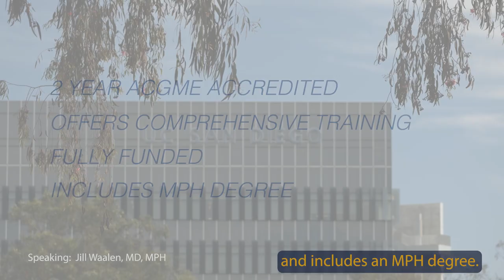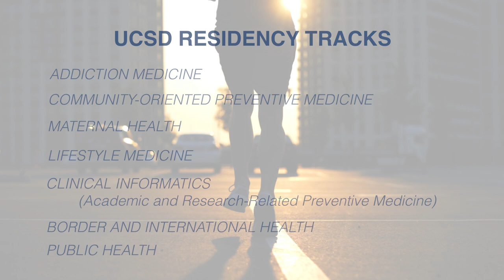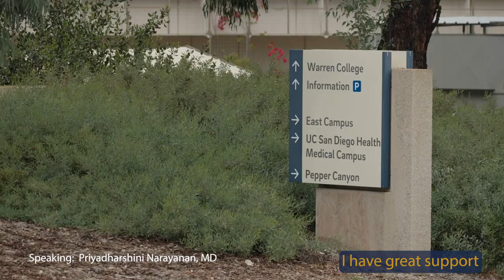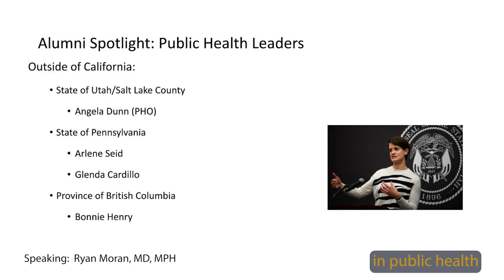2023 UC San Diego - San Diego State University General Preventive Medicine Residency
With rotations at UC San Diego Health and in other community health programs, the Herbert Wertheim School of Public Health and Human Longevity Science at UC San Diego links to medicine through the General Preventive Medicine Residency program.

Residents — who are both UC San Diego resident physicians and San Diego State University graduate students throughout their residency — receive training on competencies to deal with clinical preventive medicine and population-level problems such as health care for the indigent, communicable disease control, and health care delivery.